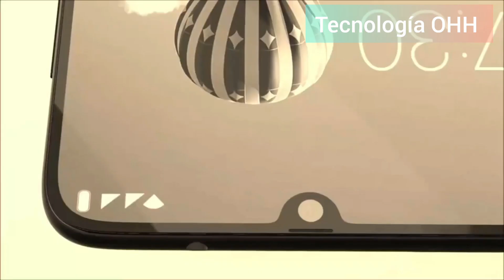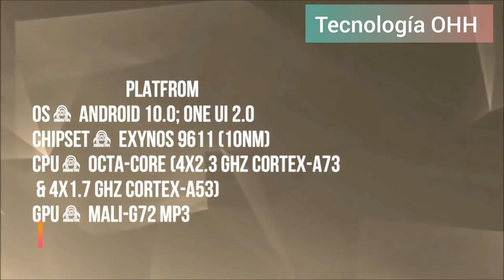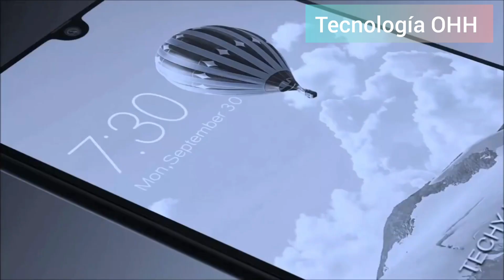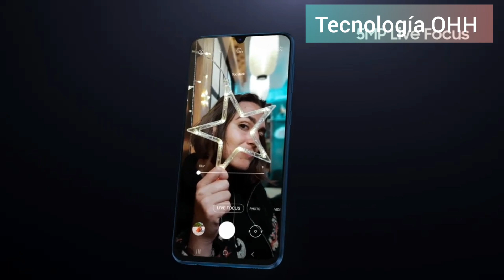Samsung Galaxy M31 review en Español (Que tan bueno es?)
Les presento el nuevo Samsung Galaxy  de la línea M
Nada más y nada menos que el M31 con hasta 6000 mha  y 64 mpx de sensor de cámara muy bueno no?